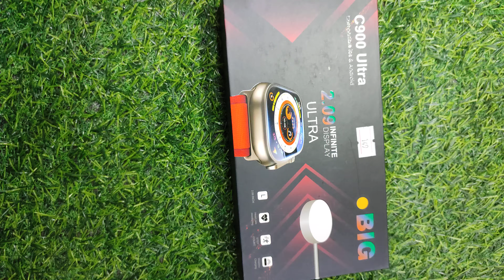конибодом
➡️ба 5 нафар фирсонед

🌍Адрес : магазин Канд мобайл
дар Суғд - ш.Конибодом , рӯ ба рӯи манора , территорияи Гулистон🎯
📱Телефон , планшет ва ноутбукхо
📸Аксессуархои сифатбаланд
🚲Велосипедхо
🛴самокатхо
🚙автомошинахои бачагона
🛻Автомобилхои хоричи ,